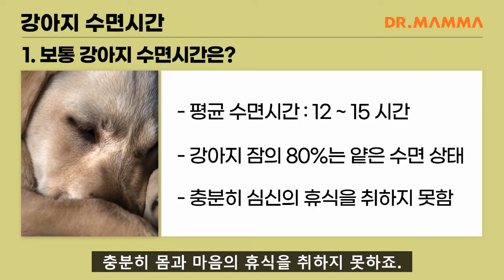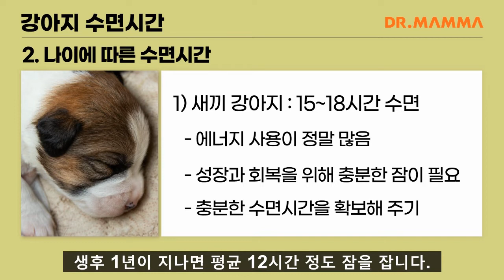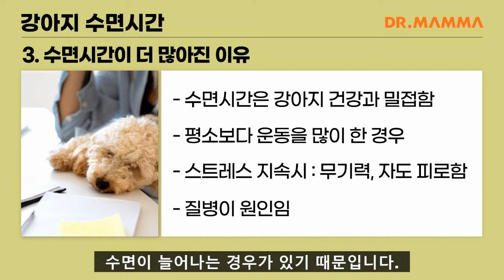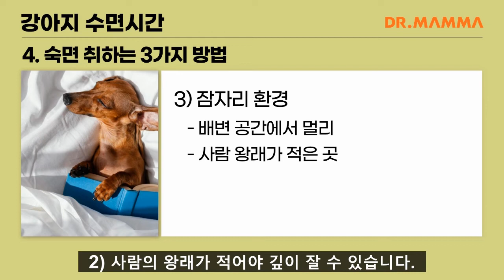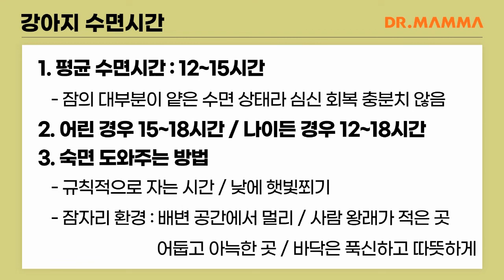부쩍 잠이 많아진 우리 아이, 강아지 평균 수면시간이 궁금해요!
▶ 영상제작 : 수의사가 만든 NO.1 헬스케어 브랜드 [닥터맘마]
▶ 영상출연 : 닥터맘마 수의사탐 수의학박사 이현경님

▶설명
    잠이 보약이라는 말 다들 들어보셨죠?
    잔다는 것은 피로를 회복하고 재충전의 시간을 갖는 것을 말합니다.
    따라서 잠을 잘 잔다는 것은 건강을 지키는 중요한 일이죠.
   이건 강아지에게도 마찬가지 입니다.
   강아지의 건강을 위해서는
   강아지의 수면 시간과 수면의 질이 아주 중요합니다.
   오늘은 강아지 평균 수면시간에 대해 알려드리겠습니다.

 ▶시간별 주제
     보통 강아지 수면시간 얼마인가요? (00:35)
     강아지 나이에 따른 수면시간 (01:21)
     강아지 잠이 더 늘어난 이유 (02:08)
     강아지 숙면 취하는 방법 (03:10)